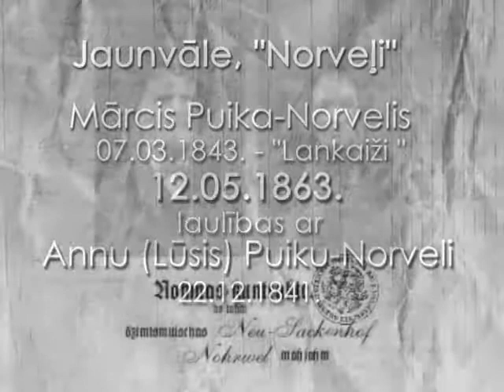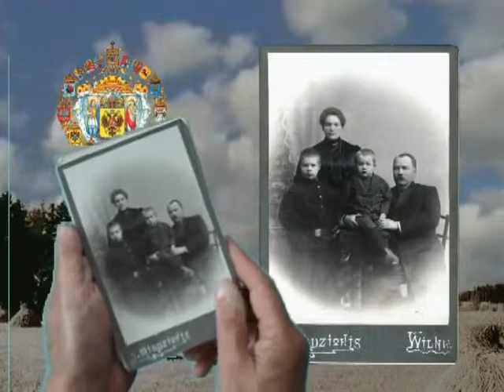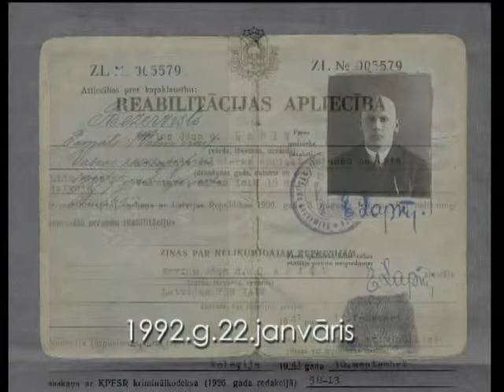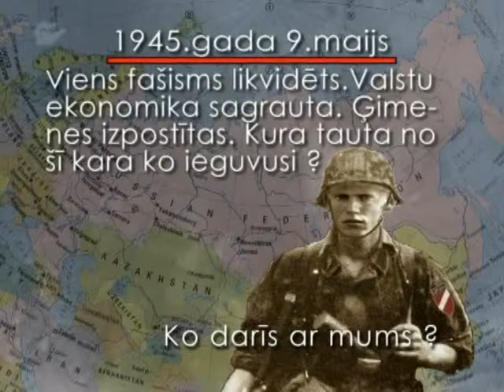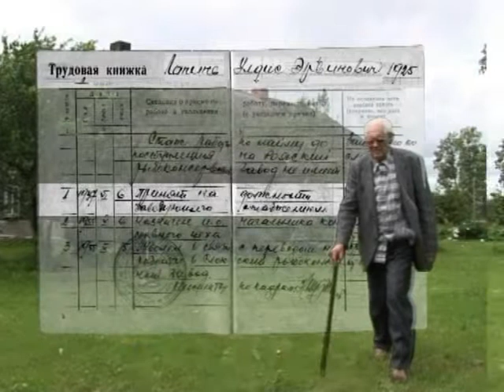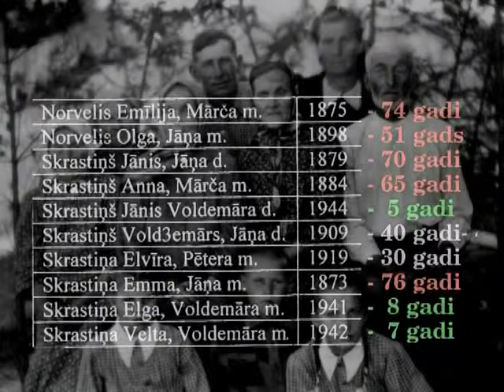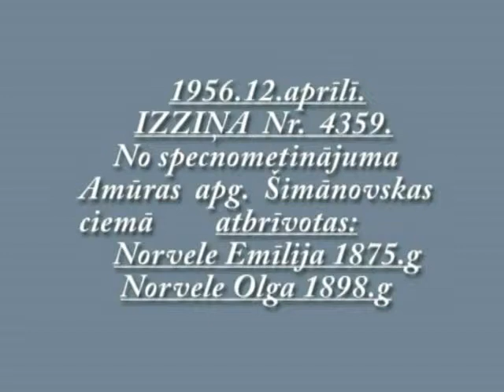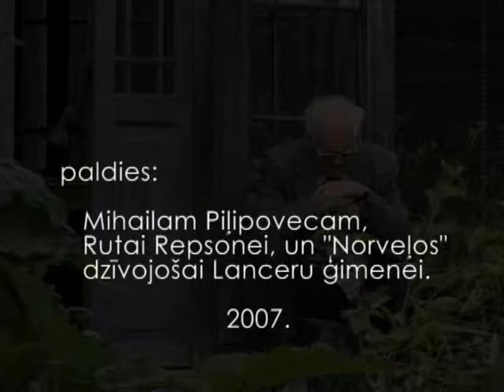Dzimtas vēstures videofilma "Norveļi"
Mūža nogalē Uldis sagatavoja dzimtas vēstures videofilmu "NORVEĻI", kas dod ieskatu daudzu latviešu ģimeņu likteņstāstos, ko salauzušas divdesmitā gadsimta represīvās varas. Biedrībai „Aleksandra Pelēča lasītava" nodota šī darba kopija, atļaujot iepazīstināt ar to iespējami plašāku skatītāju loku.